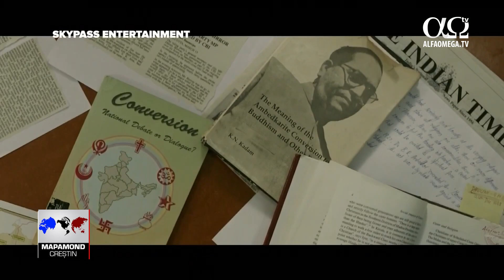S-a lansat un film inspirat de viața lui Graham Staines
Au trecut 20 de ani de la uciderea misionarului australian Graham Staines și cei doi fii ai săi de către fundamentaliștii hinduși din India. Povestea sa umilă a inspirat un film care este prezentat în cinematografele din America. Efrem Graham a stat de vorbă cu steaua de cinema Steven Baldwin pentru a ne vorbi despre filmul „The Least of These”.
Efrem Graham: „The Least of These” este inspirat din întâmplări reale din viața lui Graham Staines.
Subtitrare:  Ce citești? O carte foarte bună despre un misionar. Ne citești și nouă din ea? Cred că vi se va părea plictisitoare.
Efrem Graham: Steven Baldwin joacă rolul misionarului a cărui poveste a impresionat actorul cu mult înainte de a participa la acest proiect.
Subtitrare:  Ne citești din cărțile noastre ?
Steven Baldwin: Nu poți uita această poveste. Când auzi povestea încerci să nu te gândești la detaliile unui eveniment ca acesta. Un misionar australian vindecă bolnavii din India, pe cei mai neînsemnaţi, pe leproși. Și el este ucis în mod îngrozitor împreună cu fiii săi de zece și de șapte ani. Când spun asta, peste tot pe această planetă frumoasă, oamenii se miră. Nu contează cine ești, nu contează ce culoare are pielea ta, de unde ai venit și care este religia ta. Dacă ești tată, mamă, frate, soră, nepoată, nepot, indiferent cine ești, este un lucru groaznic. Acesta este unul dintre lucrurile care ne leagă, dar tot mai puțin. Astfel, filmul este foarte deosebit din acest punct de vedere. Filmul ne spune povestea simplă, captivantă a umblării umile a unui bărbat.
Subtitrare:  Vino! E în regulă.
Efrem Graham: Aneesh Daniel este regizorul filmului. Acesta este primul său film artistic de lung metraj. El a lansat acest proiect la scurt timp după uciderea brutală a lui Graham și a celor doi fii ai săi care au slujit în rândul celor mai săraci oameni din India.
Annesh Daniel: Incidentul a avut loc în 1999. Peste un an am decis să lansez proiectul. M-am dus să o întâlnesc pe Gladys Stains și ea a spus să mă întorc peste un an. M-am întors și, din nou a spus că are nevoie de timp de gândire și să ne întâlnim peste un an. Așa am făcut. Apoi, în 2004, m-am întâlnit cu prietenul meu   Andrew Matthewsși am început să scriem scenariul.
Efrem Graham: Unde ai auzit despre această poveste? Unde ai fost? Ce s-a întâmplat?
Annesh Daniel: Când s-a întâmplat acest incident, am fost la biroul CBN. Incredibil, nu-i așa? Am fost cu directorul de producție, Donna Tester și îmi aduc aminte că a venit George și ne-a spus de această știre.
Efrem Graham: Ai fost în Virginia Beach la CBN?
Annesh Daniel: Da.
Subtitrare: Biserica ți-a dat bani ca să devii creștin? Nu, El a spus să dau bani bisericii în fiecare lună, zeciuiala mea.
Efrem Graham: Un jurnalist care caută adevărul este la baza acestei povești.  Povestea are două teme: slujirea lui Graham, care slujește în rândul celor mai neînsemnați și puterea soției Gladys care îi iartă pe criminali.
Subtitrare:  Ai grijă!
Efrem Graham: Shari Rigby joacă în rolul soției lui Graham. Cum se poate ierta o faptă de neiertat?
Shari Rigby: Cu toții ar trebui să ne punem această întrebare. Acest film ne îndeamnă să reflectăm asupra acestui subiect. În calitate de credincioși, bineînțeles că iertăm. Am fost iertați, astfel iertăm și noi. Însă, într-o astfel de situație, în care pierzi trei persoane dragi, poți ierta numai dacă-L cunoști cu adevărat pe Mântuitor.
Știre difuzată în emisiunea Mapamond creștin 760 - februarie 2019. Ultimele știri creștine